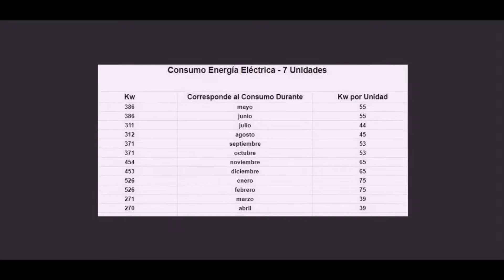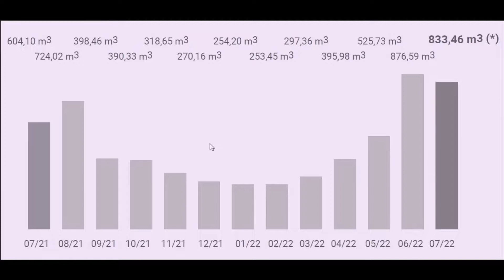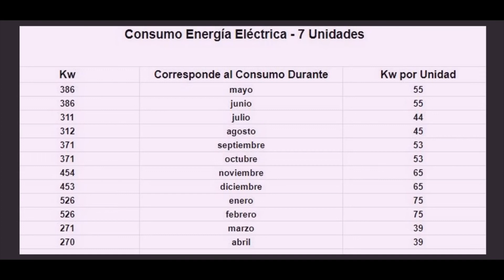Steel Framing ¿Gasta Menos Energía?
Usted lo puede hacer / Construcción en Seco / Steel Framing / Paso por Paso de la Obra

Soy Michael.  Aquí comparto el consumo de gas y luz en el complejo, para ayudar a otros a determinar los beneficios energéticos de este sistema constructivo.

En mis ratos libres, estoy construyendo un pequeño complejo de departamentos de alquiler temporario.

Te invito a acompañarme en los distintos pasos de la obra, donde comparto las técnicas que me dan los mejores resultados.

Es mi esperanza de que estos videos sean útiles para las personas que se animan a hacer cosas por su cuenta.